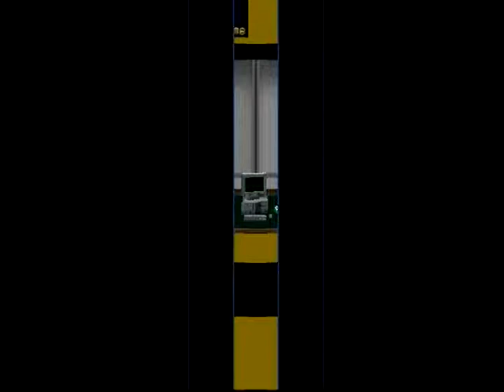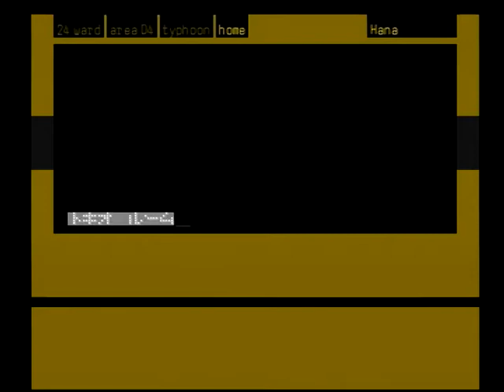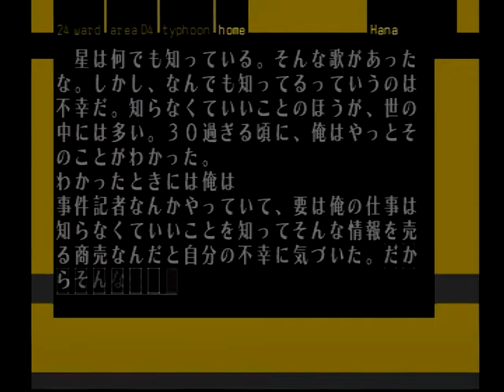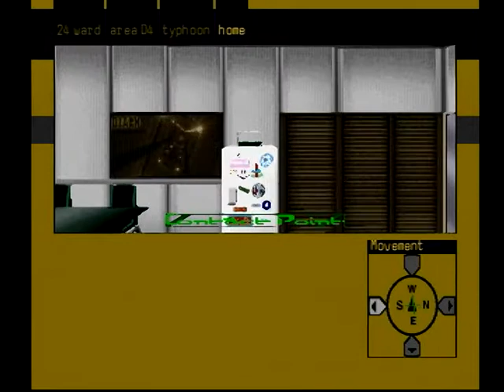35.[The Silver Case] *2 HANA (part 3)：Placebo [シルバー事件]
The Silver Case(シルバー事件 , 1999)：Japanese video games
director：Goichi Suda(Suda51 , 須田剛一 , 須田51)
writer：Goichi Suda(須田剛一) , Masahi Ooka(大岡まさひ) , Sako Kato(加藤さこ)

[HANA]：(part 3)
(friday 2, Jul, 1999)
09 :40PM：バー「ジャックハマー」　(Area C4)
(saturday 3, Jul, 1999)
10 :32AM：トキオルーム　（Area D4）
05 :12PM：トキオルーム　（Area D4）
10 :02PM：バー「ジャックハマー」　(Area C4)
(sunday 4, Jul, 1999)
00 :42AM：トキオルーム　（Area D4）
01 :58PM：トキオルーム　（Area D4）

　”星は何でも知っている。しかし、何でも知っているというのは不幸だ。知らなくていいことのほうが、世の中には多い”
　”星は何でも知っている。しかし、俺自身が星だったら、本当には何もわかっちゃいないのかもしれないと自戒を込めて思うことだろう”

【モリシマ トキオ】
[記録]：元通信社勤務の事件記者（3年前に退職）。現在フリーライター。バビロンでの体験以降、残留思念を認識するようになる。また、バビロンで「カムイ」を体験する。

[調査の進捗状況]
１．トキオの目の前に現れた「デカチン」：言葉を発することもないタヅナ（何を言われても全く顔色一つ変えない）に嫌悪を感じ、部屋の扉を閉めた。
２．エリカからのメール：コウイチ少年の件をエリカが引き受けて、早速、接触してくれている。
１）コウイチ少年に関する情報：彼はヒカルくんが心臓麻痺で死んだことを知らない、或いは認めたくないという印象だった。
２）「タヅナ」に関して：コウイチ少年にとって、ヒカルくんを助けるための協力者、コウイチ少年自身の保護者のような存在。

【DATA】
[旧TRO派]：ハチスカ区長の改革により、通信局/財政局を担うこととなる。警備警察局の内、中央警察部・凶悪犯罪課(凶犯課)は、旧TROが掌握。

[中央警察部　凶悪犯罪課(凶犯課)]
(目的)：伝染性凶悪犯罪を大衆の目に触れさせる事無く、抹消すること。
　「抹消或いは処分」とは、犯罪及び実行者を世間から切り取ること、伝染させることなく存在（事件情報、実行者の生命、実行者の身体・思想に関する情報、実行者の持つ現世に対する執着・思念、実行者の人格全て）を消し去ること。

[クサビ テツゴロウ]：元広域特別捜査官。”カムイを逮捕した男”。24署凶悪犯罪二課・特別捜査官。44歳。凶犯課立ち上げ時から参加。スミオの”ストッパー”。「カムイ事件」以降、記者のモリシマトキオが訪ねてくる。

[コダイ スミオ]：24署凶悪犯罪二課・特別捜査官。26歳。組織に適応することも、反抗することもなく、犯罪に対してのみ注意を注ぐ。読唇術が得意。先輩であるクサビと共に捜査にあたることが多く、クサビの言動に対し暴言を吐いたり、軽く流したり、諭したりする（互いにこのやり取りを楽しんでいる様子）。

[デカチン（タヅナ）]：元公安特殊「リパブリック」隊員。「カムイ捕獲作戦」の生存者。本名不明。戸籍に抹消・改ざんの跡あり。コードネーム"タヅナ"。現在、凶悪犯罪課特別捜査官。
　トキオの住むマンション（タイフーン）で起きた死亡事件について調査中。

[旧CCO派]：ハチスカ区長の改革により、環境局/資産運用局を担うこととなる。警備警察局の内、公安警察部・非公安課を掌握。
(公安警察部　非公安課)：旧TRO派の凶悪犯罪課(凶犯課)と対抗するかのように、公安特殊部隊「リパブリック」を設立（現在壊滅状態）。

[FSO派]：フロンティア保守連合。かつて存在していた政治派閥の一つ。20年前、「シェルターキッズ政策」プロジェクトを発動し、そこでウエハラ カムイを管理していたという。

【ウエハラ カムイ】
[記録]：「シルバー事件」の実行犯。1979年3月、現行犯逮捕。1984年9月、24区内のIMM病院精神科に収容。カウンセリング主体の”治療”を受けている。「カムイ事件」後の現在、再びIMM病院収容センターへ移送されている。

[凶犯課が得た情報（カムイの経歴）]：アトリエ「グラジオラス」で、”シモヒラ アヤメ”とユニットを組んでいた。この他にも11のデジタル集団に名を連ねていた。芸術大学出身（IMM病院精神科に収容されている「カムイ」が、アトリエを開業し、大学に籍を置いていた（後輩との関わりすらある）という矛盾が生じる）。

[ナカテガワ モリチカが得た情報（カムイの出生）]：FSO（フロンティア保守派の残党）のペーパーカンパニーから手に入れた、カムイの出自に関する情報。
　FSOが「シェルターキッズ政策」によって、カムイを管理。シェルター内で、何らかの管理教育による人格形成を施されている。
　「シェルターキッズ政策」は、20年前（1979年）にプロジェクトが発動。カムイが4歳（つまり、現在24歳）の時に当たる。場所は、現在のシェルター展示場（12年前（1987年）にオープン）。シェルター展示場は、「シェルターキッズ政策」で使用していたシェルターを二次利用したもの。
　しかし、20年前のカムイが4歳であるなら、20年前に起こした「シルバー事件」は、4歳で実行したことになるので、疑問は残る。
　ちなみにカムイ岬は、ウエハラ カムイ出生の地ではない。全くの捏造。

[カムイ事件]：1999年3月27日深夜、IMM病院精神科病棟からウエハラ カムイが消えたのに端を発し、4月10日までに死者５名を出した事件。実行犯はシモヒラ アヤメ。
　カムイ自身は、如何なる自発的行動もしていない。シモヒラ アヤメの復讐を果たすための囮（オトリ）として利用されたに過ぎなかった。

[IMM病院のカムイへの見立て]：生活能力が欠落し、”現在”のカムイは強度の精神症状態にあり、殺傷能力は無い。

[ナツメ ダイゴの見解]：”「花と太陽と雨と」。答えはカムイの中にある”、”カムイは存在しない”、”カムイは隣人”、”カムイは覗いているだけ”。

[残留思念に憑依されたモリシマ トキオ]：「カムイガ 入ッテクル」、「カムイガ 増幅スル」。また、デカチン（タヅナ）に対し「おまえがカムイ！！」と言い放つ。

[エンザワ カイジが語るカムイ]：カムイは「新月」のようで、恐ろしい創造力の持ち主。その創造力は日常すら歪め、現実を侵し得る。カムイの犯す罪は創造作業。

[バビロンでの体験（モリシマ トキオが見たカムイ）]：膨れ上がった「太陽」、悪魔か神のように。カムイは、女の残留思念（タヅナが現れた直後にその残留思念はトキオの中に入った）がトキオの体へ入ったのを引き金に現れた。

【シモヒラ アヤメ】
[記録]：26歳。アトリエ「グラジオラス」で、カムイとユニットを組んでいた（デザインはカムイ、プログラムはアヤメ）。グラフィックデザインを制作（アトリエには、5年前にカムイと共同制作した作品がある）。身にカムイの子を宿している。戸籍謄本に記載されている本籍地は何度も書き換えられ、最終的には不明。

[カムイ事件との関わり]：実行犯。ターゲットは、カムイと関係を持つ3人の女性と、その女性たちとの間に生まれた子供たち。殺害動機や理由は、カムイとの間に子を持つ女性たちへの復讐心、カムイに対する愛情と憎しみ、独占欲。或いは感情を越えた本能によるものなのか。

[エンザワ カイジが語るアヤメ]：女性であり、種を選び育てることが出来る。クレバーでクールでノーブル（適応的で順応的、故に尊い）。野蛮で鋭角的で刹那的（破壊的で創造的）なカムイよりアヤメは完成された存在（奇しくもエンザワの確信は、グラジオラスでの創作活動における二人の役割分担にも表れている）。
　アヤメは（種保存本能により）優れた種であるカムイを選択。しかしそこから狂いが生じた。

【蝙蝠（コウモリ）】
　正体不明のメール送信者。タヅナとトキオに、警告のメールを送り続ける。

【エンザワ カイジ】：カムイを目撃したという中年の男。カムイに造詣（ぞうけい）が深く、カムイを調査するトキオのことも把握しているようにも見える。しかしカムイの信奉者呼ばわりされることを嫌う。何故なら、アヤメこそが完全な存在であると確信しているからだ。そして自らを「カムイとアヤメの隣人」だという。

[残留思念（死念）]：犯罪の実行者の「犯罪力」によって生み出された、死後も現世に残り続ける犯罪の念（執着心とも言える）。生きている者に様々な影響を与える。
　犯罪力の源泉は、対象への強い執着心（執念）であるから、犯罪の実行者に限らず、強い執着心の持ち主ならば、その想いは死念化する。
　通常、残留思念を視認することはできないが、気配を感じたり、或いは視ることを出来る者も存在する。

[イノハナ]：モリシマ トキオの通信社時代の元上司。トキオに「ウエハラ カムイ」の調査を依頼する。

[ユカワ エリカ]：モリシマ トキオの通信社時代の同僚（以前、トキオと付き合っていた）。トキオとは「カムイ事件」以降、メールでカムイに関する情報交換をしている。カムイ調査のクライアントは誰なのかは、トキオは守秘義務を理由にエリカには答えていない。
　コウイチ少年と接触中。

[バビロンの女]：モリシマ トキオに憑き纏う残留思念。バビロンショッピングセンターで出会う。過去に執着（”私は他の女とは違った”）し、トキオ（”あなたに近いものを感じた”）へ救いを求める。アヤメとは因縁があるのか。